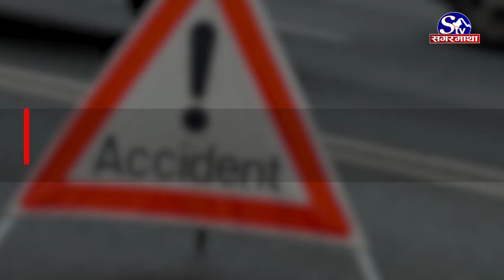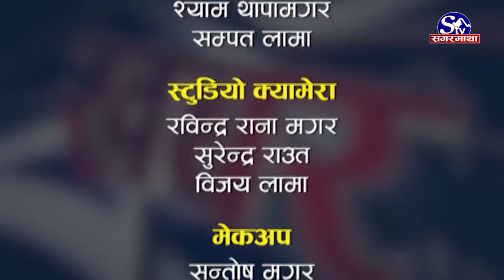नेपालमा सवारी दुर्घटनाको कहालीलाग्दो तथ्याङ्कः १२ बर्षमा २४,५०० बढीको मृत्यु